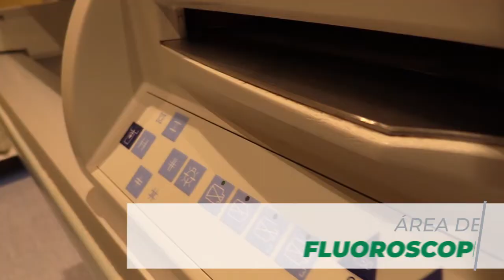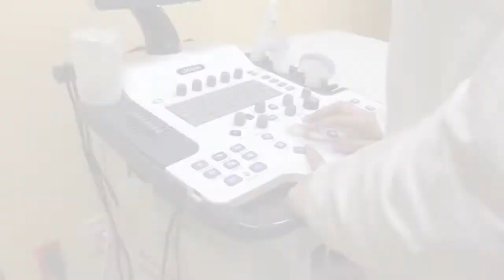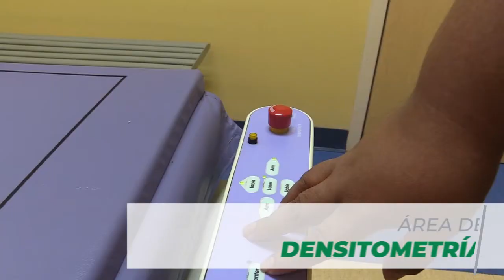Área de Radiología e Imagen Hospital Regional de Alta Especialidad de Cd. Victoria